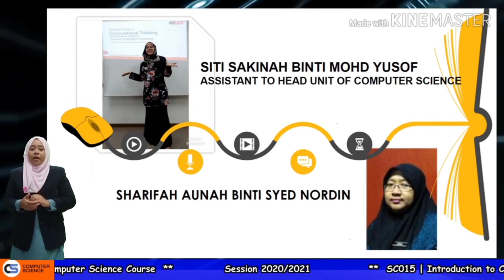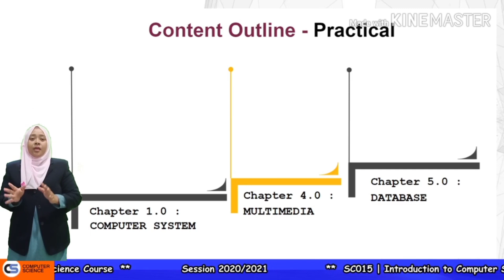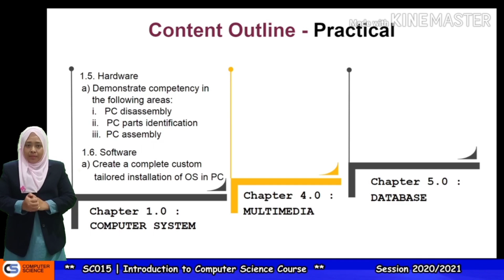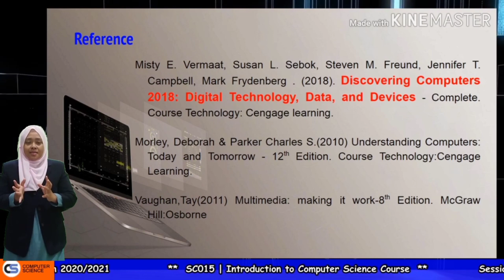ASIMILASI SAINS KOMPUTER SESI 2020/2021